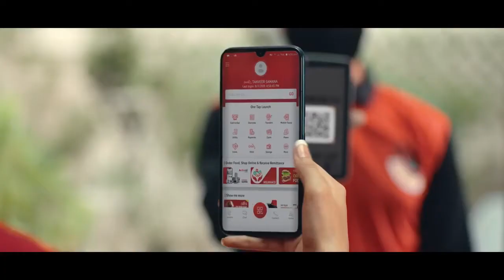Bank Al Falah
Client : Bank Alfalah Pvt Ltd & Cheetay logistics pvt ltd
Production House: Khayal Films
Director/Editor: Bilal Habib
Assistant Director : Hamza Molai
DOP : Nabeel Jawaid Qureshi
Drone Operator: Bilal Mirza
Camera Team: Mirza Khayaam baig , Akber Qureshi
Focus Puller : Noman Khan
Art Director: Wajiha Z. Alvi
Art Assistant: Rayyan khan
Set Team: Shamoon & team
Wardrobe Stylist : Sundas Fatiema
Wardrobe asst: Rana Zaheer
Line Producer & Outdoor location: Kashif Rafique Gazdar
Asst. Producer: Kevin Jal
Location : Mansoor
Gaffer : Anwar Owaisi
Camera Rental : Analog Motion Picture
Talent : Citrus Talent
Hair & Make up : Jahnzeb Arshad(Bobby)
VO: Naad E Ali
Grade: Abdul Wahab Danka at Post Fusion
Post : Silent Posts
Agency: Crossfinity
Concept and Senior Account Manager: Asra Haq
Account Director: Muhammad Rameez
Client Credit:
Senior Brand Manager Bank Alfalah: Ali Saif Samo
Brand manager: Zoha Aamer